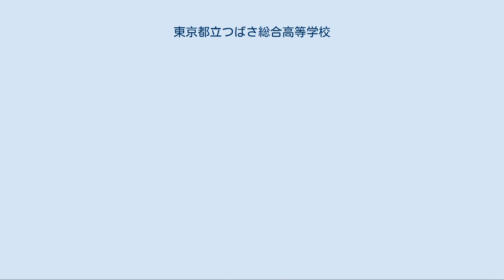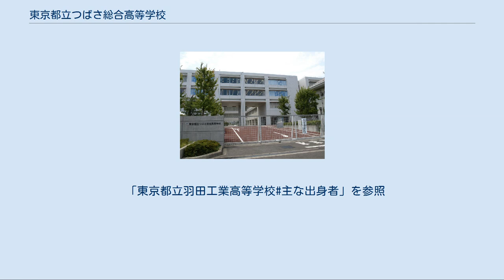東京都立つばさ総合高等学校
東京都立つばさ総合高等学校（とうきょうとりつ つばさそうごうこうとうがっこう）は、東京都大田区本羽田三丁目にある都立高等学校である。
 いずれも総合学科。
 2002年、東京都立羽田高等学校と東京都立羽田工業高等学校の全日制課程を統合して開校。
なお、両校の定時制課程は東京都立六郷工科高等学校へ移転した後、2007年3月をもって閉校した。
 東京都教育委員会から、以下の指定を受けている。
 羽田工業高校の名残が見られ、設備は工業科目を重視した造りである。
そのため、工業科目が多く設置されている。
パソコンなど情報関連の設備も充実しているので、情報関連の科目も多彩である。
 また入学後は5つのコースにあわせて、授業選択を行なう。
 その他の外国語では、スペイン語、中国語、ドイツ語、フランス語が2年次からそれぞれ年に2単位選択履修できる。
2・3年次には約150の選択科目の中から単位を履修し、大学受験対策教科も多く設置している。
英語は全学年で少人数の習熟度別授業を実施。
生徒の男女比率は概ね4：6である。
 部活動が盛んで、サッカー部は都立有数の強豪校として知られている。
入試ではサッカーなどでスポーツ推薦を実施している。
 4月 5月 9月 運動部 文化部 同好会 全体的に活発であり、運動部では、陸上部（関東大会出場）・サッカー部（関東大会出場、2007年都決勝進出）・ハンドボール部（関東大会出場）・女子バスケット部が高い成績・実績を上げている。
文化部では吹奏楽部（第44回東京都高等学校吹奏楽コンクールBII組金賞および第4回東日本学校吹奏楽大会 コンクール部門出場、第46回東京都高等学校吹奏楽コンクールBII組金賞および第6回東日本学校吹奏楽大会 コンクール部門出場　第53回東京都高等学校吹奏楽コンクールBII組金賞　第36回東京都高等学校アンサンブルコンテスト金管四重奏金賞）が、区内をはじめとする地域行事での演奏に力を入れており、2010年10月には羽田空港国際化記念行事での演奏も行った。
また2012年には初の応募で見事に合格した東京ディズニーランドでの演奏も行った。
主にサッカー部に力をいれているが、その他のテニスや陸上ハンドボールや水泳の設備も充実しており、プールは全天候型の屋根開閉可能なプールである。
陸上部は南関東大会に出場している。
 「東京都立羽田工業高等学校#主な出身者」を参照 ^ 開校当時の校名は東京府立第二化学工業学校